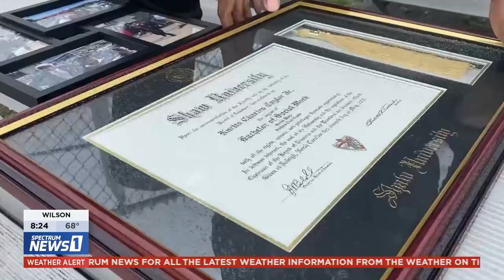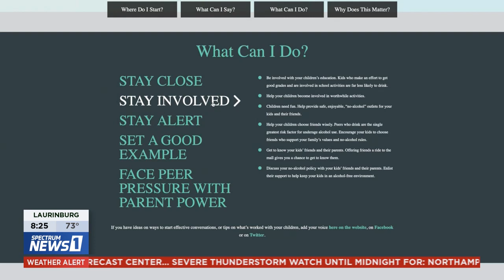Talk It Out – Kurtis Taylor – Alcohol Awareness Month – Spectrum – 4-09-21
This video showcases Talk It Out cause marketing media coverage on Spectrum News.

919 Marketing is a national content marketing agency that leverages public relations to help tell clients' brand stories. Having earned our stripes working in the newsrooms of major national TV networks, as well as the boardrooms of the largest international advertising and public relations agencies, we routinely secure media hits for clients.

To learn more about our Cause Marketing PR services, visit us